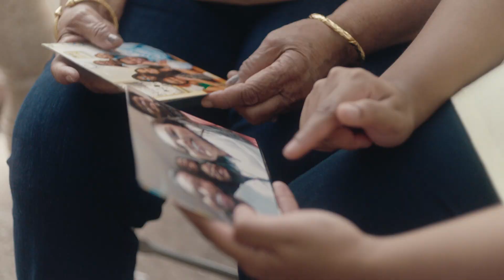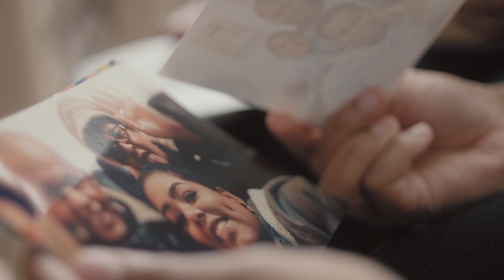IBM & P-TECH - Suyhalia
Meet the new voice of tech. Nothing could stop Suyhalia from getting a higher education and making a difference. With the help of a new education initiative IBM founded called P-TECH, those dreams are now her reality. P-TECH is transforming education, inspiring young talent, and helping to close the skills gap.